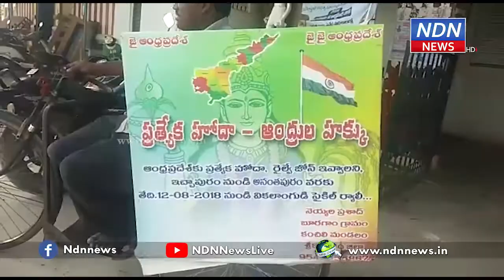శ్రీకాకుళం నుంచి రేణిగుంట వరకు...10వ జిల్లాలో ప్రత్యేక హోదా ట్రైసైకిల్ యాత్ర. - NDN News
శ్రీకాకుళం నుంచి రేణిగుంట వరకు...
10వ జిల్లాలో ప్రత్యేక హోదా ట్రైసైకిల్ యాత్ర.
ప్రత్యేక హోదా - ఆంధ్రుల హక్కు అనే నినాదంతో నాయల ప్రసాద్ అనే వికలాంగుడు శ్రీకాకుళం జిల్లా నుంచి మొదలు పెట్టిన ట్రైసైకిల్ యాత్ర రేణిగుంట చేరుకుంది. ఇప్పటి వరకు తొమ్మిది జిల్లాలను కవర్ చేసుకుని పదో జిల్లాగా చిత్తూరులో అడుగుపెట్టానని చెప్పారు ప్రసాద్. ఇప్పటి వరకూ 1200 కిలోమీటర్ల యాత్ర పూర్తయింది. స్థానికంగా ఎమ్మార్వో, ఎంపీడీవోలను కలసి వినతిపత్రాలు అందించి తన యాత్ర కొనసాగిస్తున్నారు ప్రసాద్. ప్రత్యేక హోదా ఆవశ్యకతను ప్రజలకు వివరిస్తున్నారు. కడప, కర్నూలు, అనంతపురం జిల్లాల మీదుగా ఢిల్లీ చేరుకుని ప్రధాని నరేంద్ర మోదీని కలుస్తానని చెప్పారు.